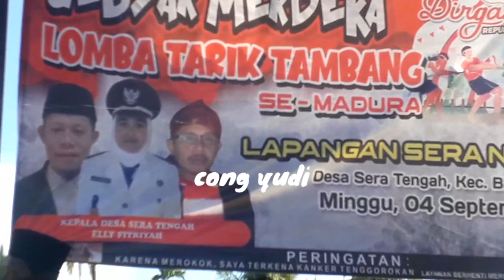BABAK,,3,,||SAPU JAGAT vs REMAJA KARAMAT(C)||TARIK TAMBANG DI LAPANGAN SERA NGAMOK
tarik tambang merupakan lomba yg membutuhkan tenaga yg kuat dan mental kuat untuk memenangkan perlombaan, yang mana udah menjadi tradisi di seluruh warga indonesia, untuk menyambut 17 Agustus, di mana para penonton sangat antusias untuk menonton perlombaan tarik tambang tersebut.

dengan ini kami sebagai admin mohon dukungan teman* dengan cara like comen dan subscrebe, supaya tidak ketinggalan vidio vidio dari kami,

Salam indonesia merdeka,